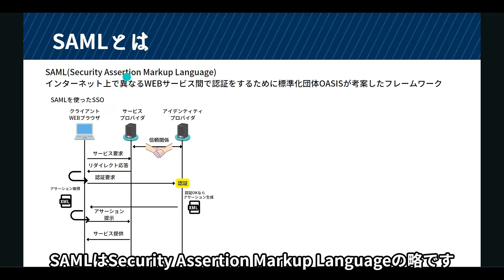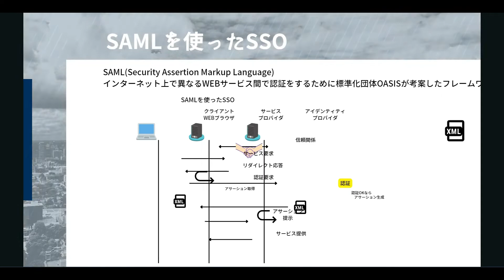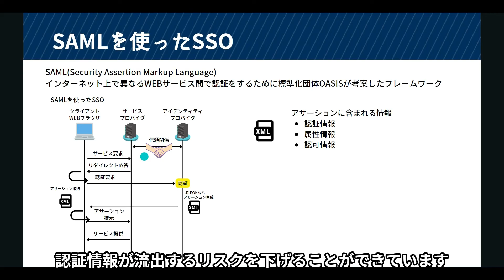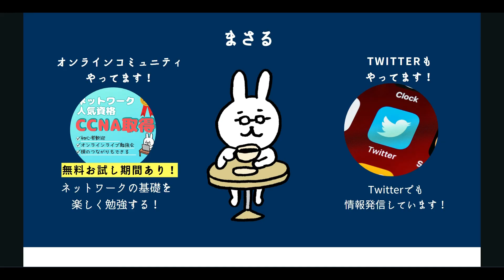#18【サクッと学べる支援士対策】シングルサインオン SAML